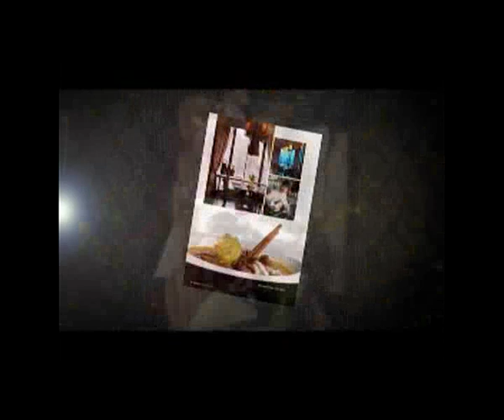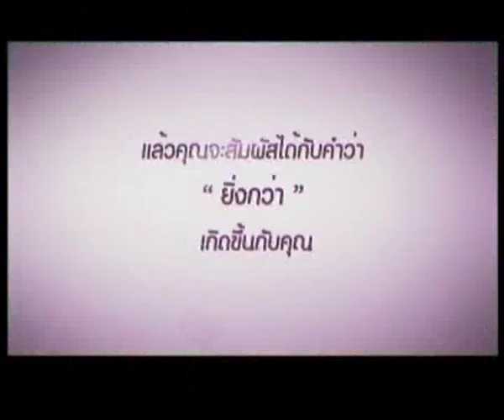56-03-03 ปลากะพงทอดตะไคร้กรอบซอสมะขาม